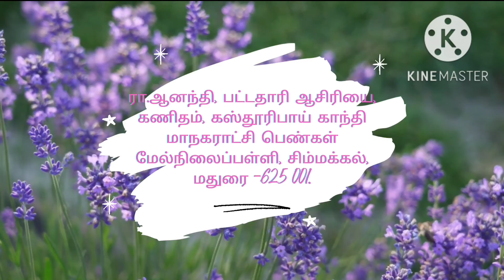இயற்கணிதம், ஒன்பதாம் வகுப்பு, எ.கா3.26(iii),(iv) @nothingiseverything8501 2022-2023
இயற்கணிதம், ஒன்பதாம் வகுப்பு, எ.கா3.26(iii),(iv) ‎@nothing is everything  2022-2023 காரணிப்படுத்துதல்